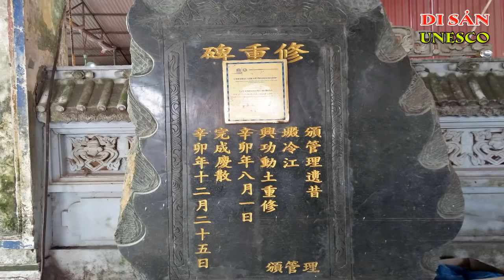Ngũ Vị Quan Lớn | Ký Sự UNESCO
Ngũ Vị Quan Lớn Trong Tín Ngưỡng Thờ Mẫu
Năm Vị Quan Lớn Trong Hệ Thống Tín Ngưỡng Việt